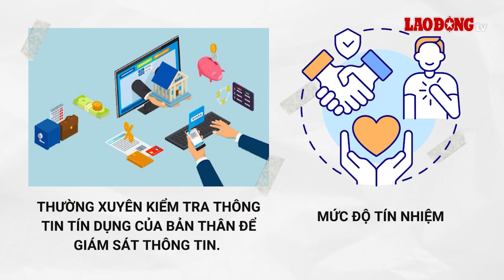Cách hạn chế nợ xấu phát sinh| Báo Lao Động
Để duy trì và cải thiện điểm tín dụng, tránh bị nợ xấu, người dân cần thực hiện đúng trách nhiệm trả nợ đối với các tổ chức cho vay. CIC (Trung tâm Thông tin tín dụng Quốc gia Việt Nam) đưa ra một số định hướng cho khách hàng tham khảo để có thể nâng cao được điểm số tín dụng của mình, tiếp cận tín dụng thuận lợi hơn.

* Đường dây nóng: 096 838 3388